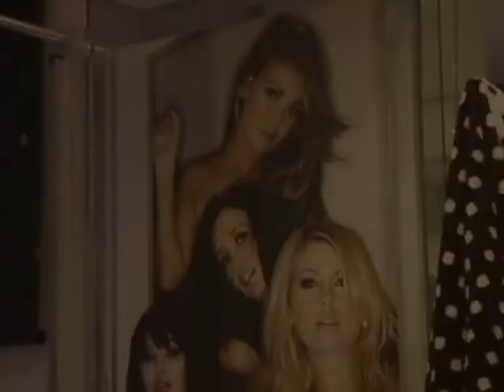Casa e Cia - Apartamentos Masculinos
projeto de Betina Gomes e Flávia Becker.